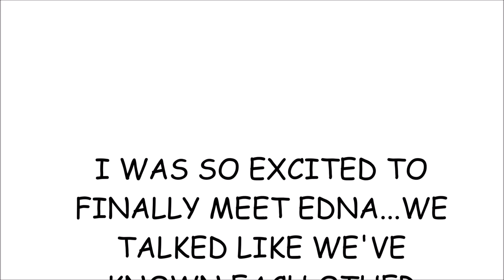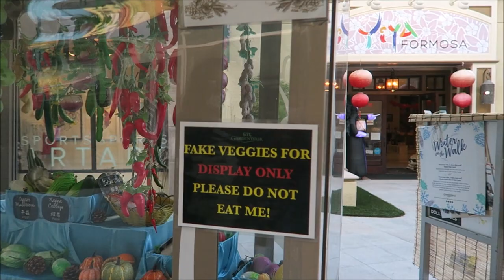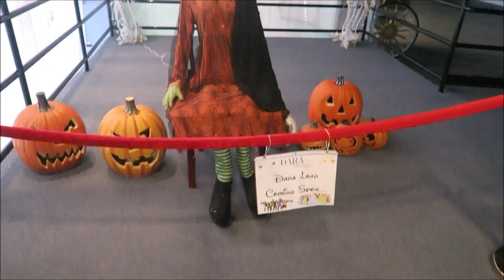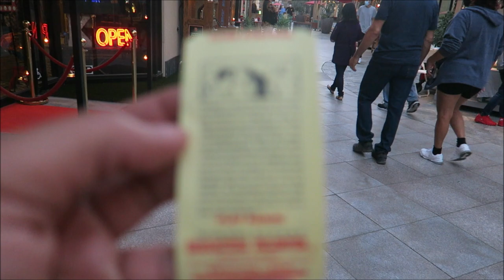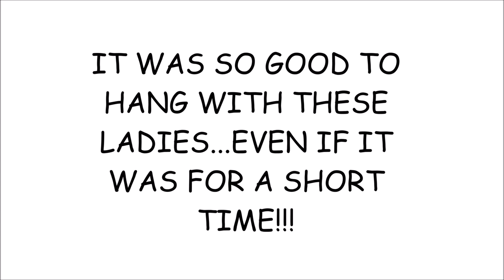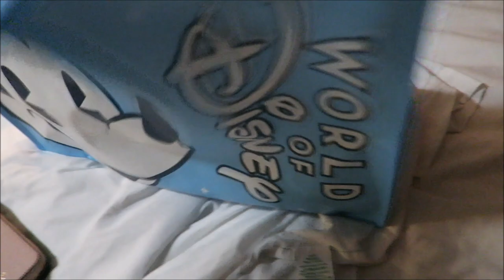MEETING FRIENDS IN LA | DOWNTOWN DISNEY